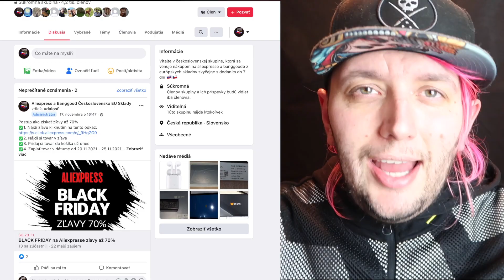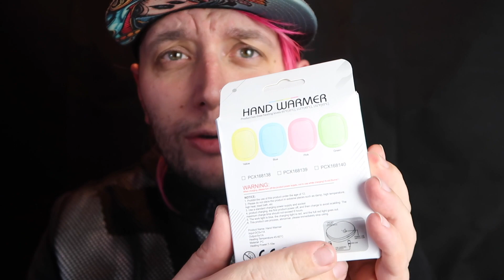🔥Záhadný mystery box z Aliexpressu🔥 - UNBOXING - Čo tam všetko bolo?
V tomto videu rozbalíme záhadný mystery box z Aliexpressu
✅MYSTERY BOX kúpiš tu